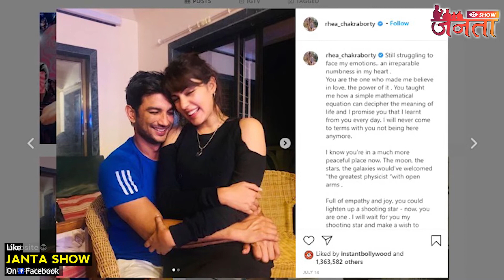Ankita Lokhande statement about Sushant Singh Rajput